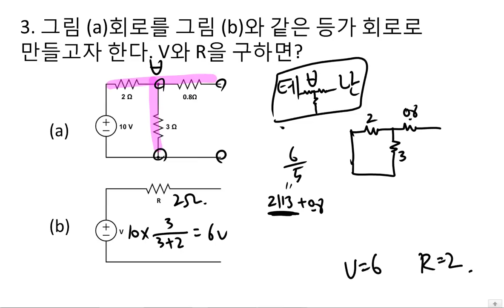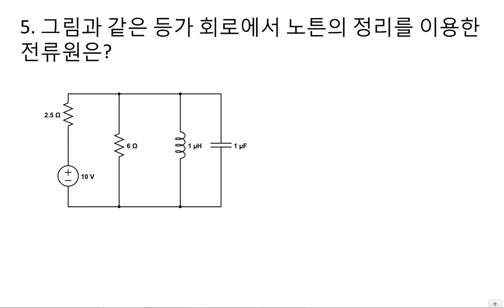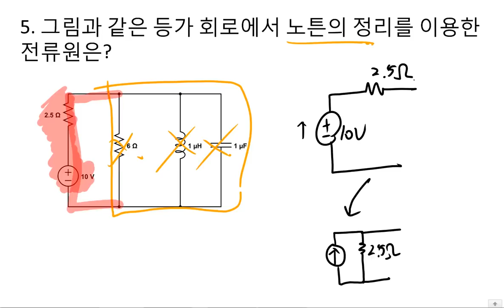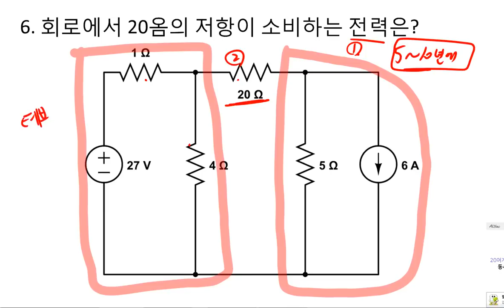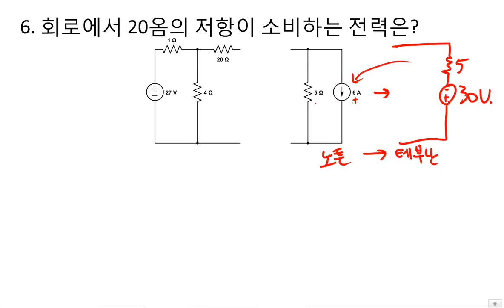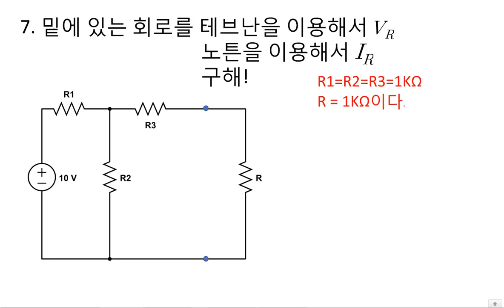[2019 NEW, 무료교재, 쌩기초] 전기기사/전기산업기사 회로이론 14강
문제가 많아서 15강에서 더 이어지겠습니다